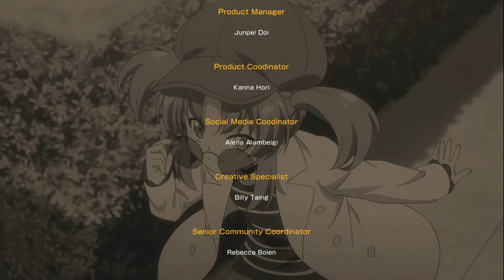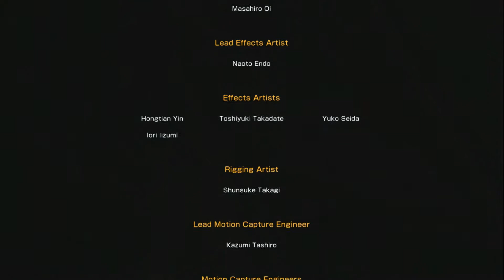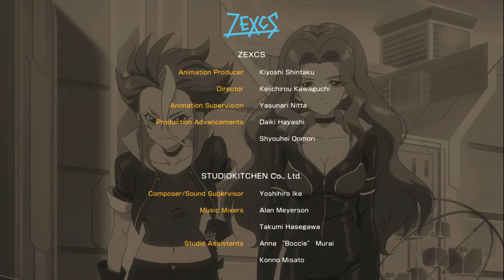Shadowverse: Champion's Battle - National Championships [Vs.Kagura, Hiro, Luca & Rei]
National Championship Matches with Epilogue!
Timestamps:
0:00 - Intro
9:30 - Kagura
15:52 - Intermission 1
16:52- Hiro
26:00 - Intermission 2
26:50 - Luca
34:46 - Intermission 3
35:58 - Rei
44:14 - Epilogue/Credits